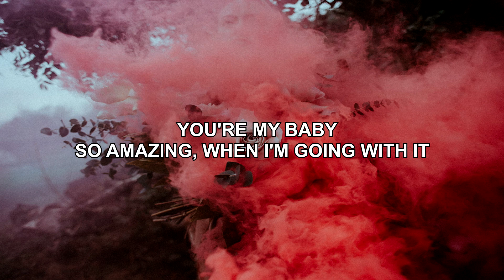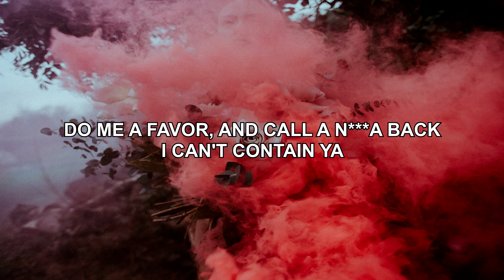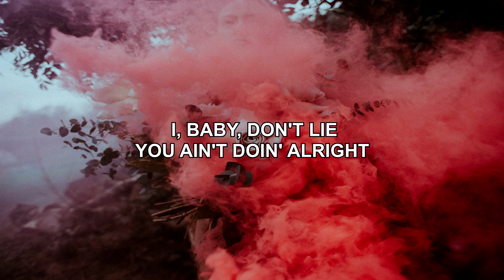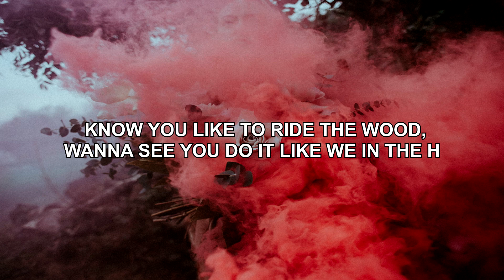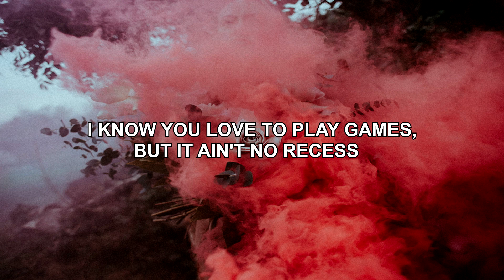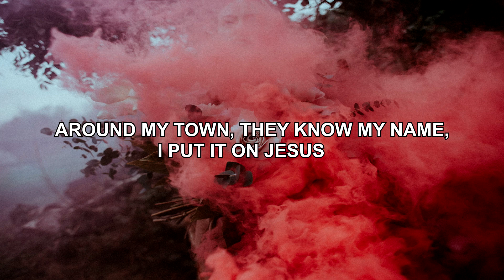Don Toliver - YOU (Lyrics) ft. Travis Scott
⏬ Lyrics:

It's crazy

[Verse 1: Don Toliver, Travis Scott, & Both]
You couldn't get any better, baby (Ooh, ooh)
Your lips taste like candy cane, do tell (Ooh, ooh, ooh)
You're my baby (Yeah)
So amazing, when I'm going with it
Houston baby, think of it
Like a candy way or different (Yeah)
You talk to me dirty, I'm talkin' back like a reflex (Oh-oh, oh-oh, oh-oh, oh-oh)
I know you love to play games (Ooh, ooh, ooh-ooh), but it ain't no recess
Around my town, they know my name (Ah, ah, ah), I put it on Jesus
I booked your plane, to come my way
I got on me checks
Starrin' in my musical, without no feature
Do me a favor (Do me a favor), and call a nigga back (A nigga)
I can't contain ya (I can't cont—)
'Cause you've been in your bag (You been in your—)
And hop in your safe (Hop in your—)
I'll make sure that you're bad (Ooh, ooh)
You ain't different (You ain't), I'll makе sure you know that you're mine
I (I), baby, don't liе (Ooh, ooh)
You ain't doin' alright (I)
You ain't different, you, ooh-ooh, ooh

[Chorus: Travis Scott, Don Toliver, & Both]
You ain't different, think of throwing back
Back, back (Woo)
You ain't doin' alright
Back
You ain't different, you, ooh-ooh

Before I break up out this place, take a eighth, and levitate
A lil' brown skin hurricane, a bay-bay, bring the wave
TBA for the time and the space, lock the day
Know you like to coordinate
Know it's good, see the hood in your face
Know you like to ride the wood, wanna see you do it like we in the H
Body good, body great
Below the waist, real estate

Please, don't make me think of it
Like you can't wait a difference (Difference, difference)
You talk to me dirty, I'm talking back like a reflex (Talkin' back like a—, like a—, talkin' back like a—, like a—)
I know you love to play games, but it ain't no recess (Recess, recess)
Around my town, they knowin' my name, I put it on Jesus (Jesus, Jesus)

📷 Photo:
pexels-flora-westbrook-3576112

©Lilly's Music